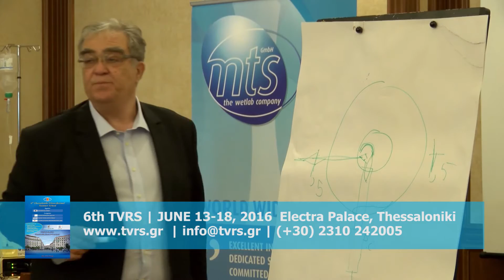Athanasios Nikolakopoulos | Retina Surgeon President of MEDITERETINA CLUB | TVRS Organiser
Dear Colleagues,

Continuing for the 6th year we would like to inform you, that this year’s TVRS is organized by the famous MEDITERETINA CLUB, from June 13th to June 18th 2016 at Electra Palace in Thessaloniki with advanced 3D Wet labs WIDE ANGLE OCT ANGIOGRAPHY

Current options in AMD treatment
Gene therapies and Auto Transplantation
Artificial Vision
Endoscleral Lenses and Dropped nuclei, using the latest technology
Artificial eyes and current evolution Vitrectomy Machines

This year’s Organizing Committee is:

F. BANDELLO Italy
L. ZOGRAFOS Switzerland
C. RIEMANN U.S.A.
V. FERRARA Italy

T. AABERG U.S.A.
F. FAISAL Jordan
M. MOUSSA Egypt
Looking forward to welcoming you to our ADVANCED SURGICAL AND MEDICAL COURSE

On behalf of the Organizing Committee
Athanasios Nikolakopoulos MD
President of MEDITERETINA CLUB